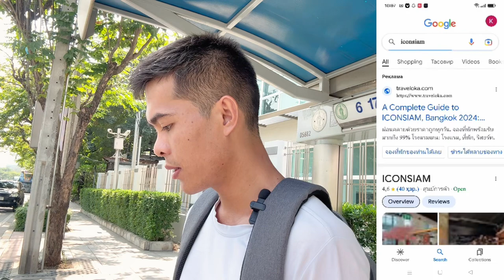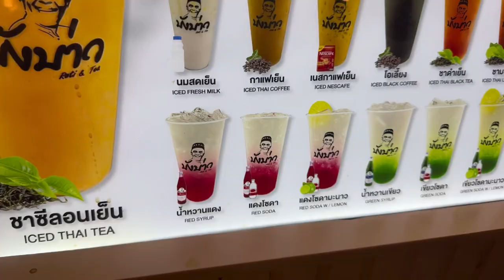Khan Tun Win Vlogs